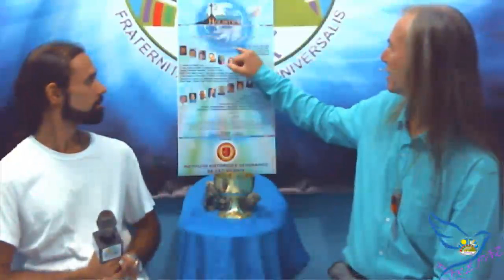PAXTV FLAVIO SALAZAR MELCHIZEDEK ENTREVISTA MARIO DINIZ MELCHIZEDEK 16.03.2016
PROGRAMA MOMENTO QUANTICO
TODAS AS QUARTAS DAS 17H00 AS 17H50